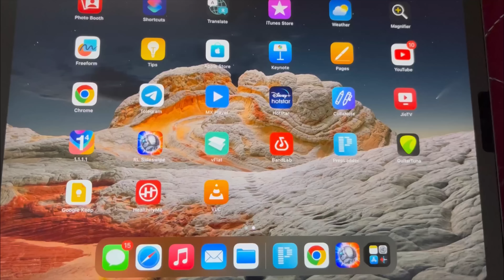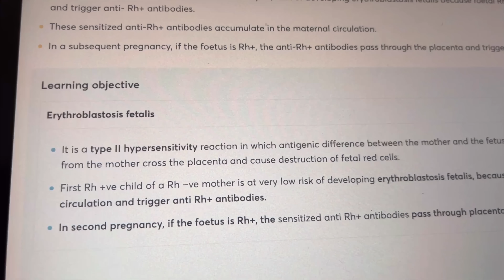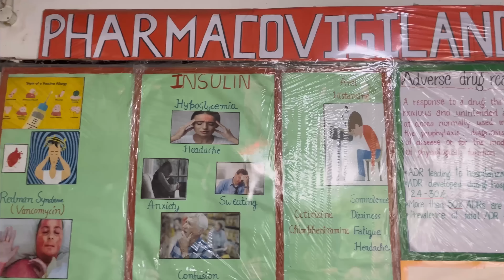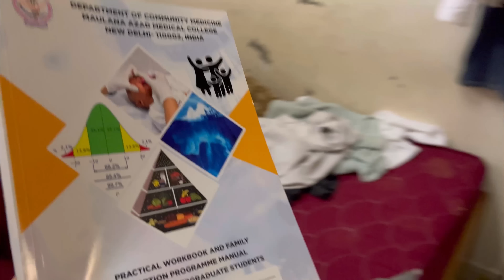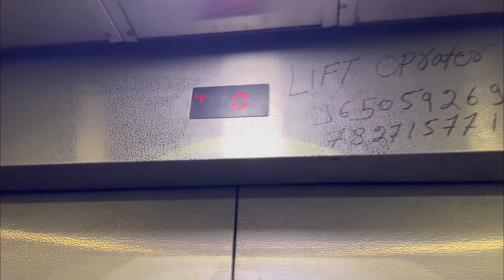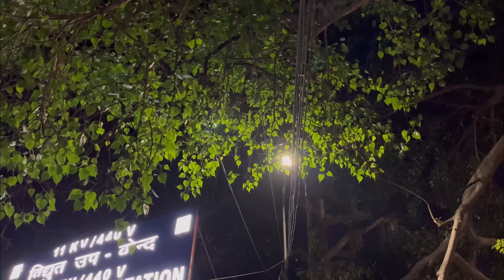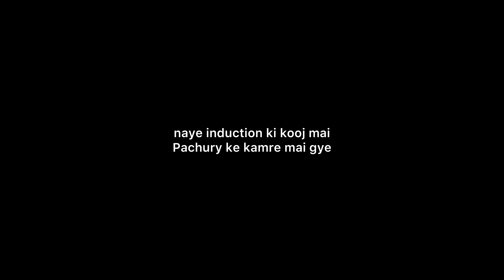A Day In Life Of 2nd Year Medical Student| Surviving the Hectic College lectures💀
Dosto❤️It’s been long since i have done a Day In Life Video or any College video in general, But yeah I’m back now and i hope to be more consistent in this channel.

What’s The Video About?
Welcome to a day in the life of a 2nd-year medical student! Join me as I take you on a captivating journey through the challenges and triumphs of my medical education.

In this YouTube video, you'll witness the demanding yet fulfilling routine that shapes my life as a medical student. From early mornings to late nights, I'll show you the intricacies of my daily schedule and provide an inside look at the world of medical education.

Whether you're considering a career in medicine or simply curious about what it's like to be a medical student, this video will provide you with an entertaining and informative experience.

Hi, my is Sawan Gaur! Currently a 2nd year medical student at Maulana Azad Medical College